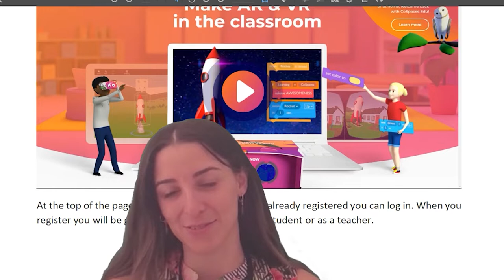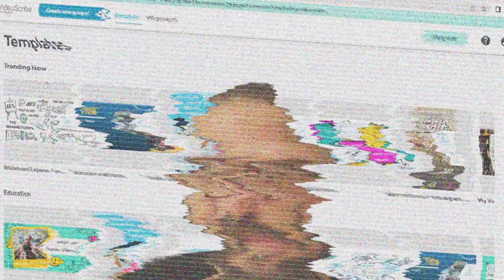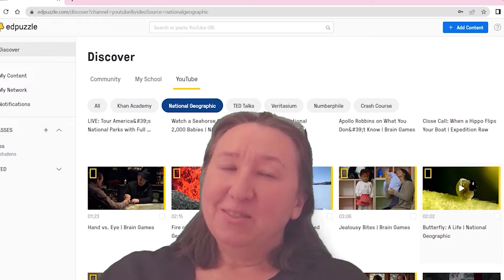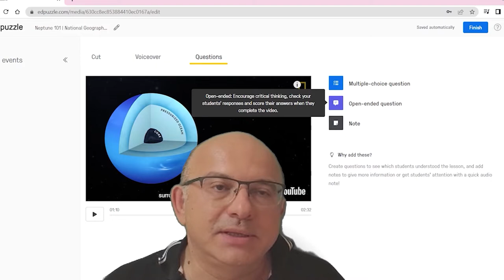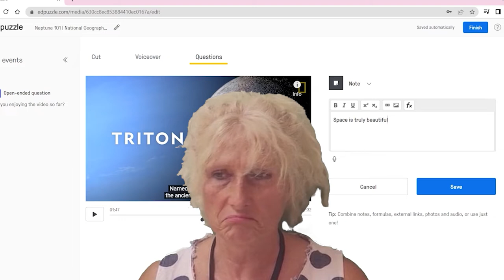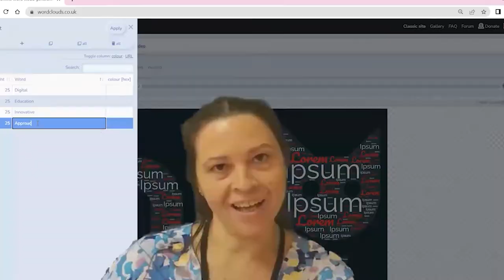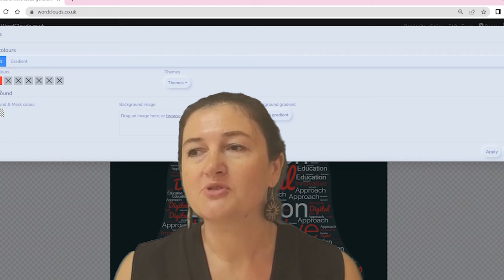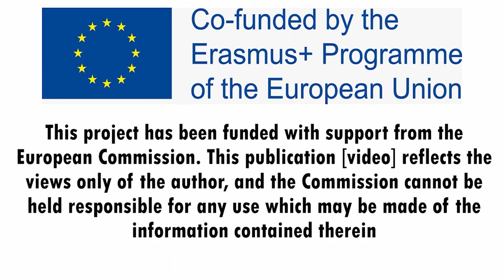IDEA Project - teachers' training in Spain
A video recollecting the opinions of the IDEAS's teacher team. Short-term joint staff training event in Spain, in August 2022.
This project aims to improve the quality of the education process of VET schools across Europe. For this, we work with digital tools that will be incorporated following a methodology that improves the digital skills of teachers and students.
This project has been funded with support from the European Commission. This publication [video] reflects the views only of the author, and the Commission cannot be held responsible for any use which may be made of the information contained therein.